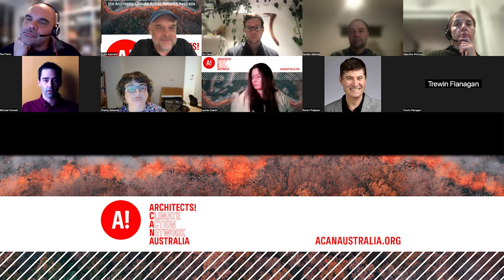ACAN Custodianship Part 4: Questions + Discussions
Questions and discussions in closing ACAN Australia's Custodian Event. Moderated by Dr Peter Raisbeck.

On Tuesday, July 16, 2024, at 7:30 pm, we explored the idea of custodianship. Is it just another architectural buzzword?

On the Australian continent, we all live on colonised land. So, how can architects and other design professionals shift away from unceded ownership, extraction, commodification, and unbridled consumption? Is relentless optimisation and technology innovation the best way to shift current patterns of carbonisation?

The custodian concept has the potential to transform the way architects currently practice in their systems of fee-for-service and economic patronage. Rather than treating the earth, the non-human, buildings, supply chains, and materials as disposable commodities, custodianship promotes an ethos of care and enduring stewardship over resources.

Architects and others adopting this mindset see themselves as temporary and permanent caretakers, with a duty to preserve and enhance ecologies, energy and water systems, and forests, including buildings, for future generations. Key tenets include prioritising adaptive reuse over demolition, implementing material transfer-of-custody agreements, and persistently exploring more sustainable practices.

As the industry grapples with its sizeable and seemingly stuck carbon footprint, custodianship offers an alternative model rooted in circularity, intergenerational equity, and environmental stewardship.

This panel explores custodianship's potential to drive sustainable transformation in architecture.

The panel includes several speakers from across the design and construction industry and was led by Tim Clare and Dr Peter Raisbeck.